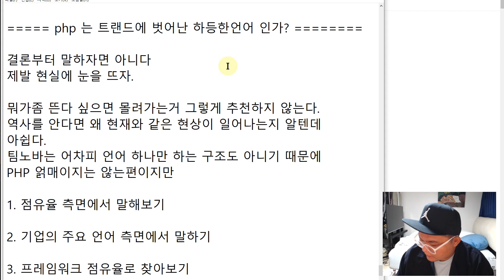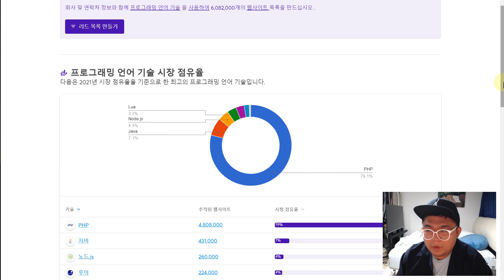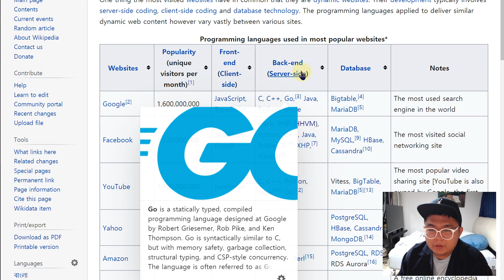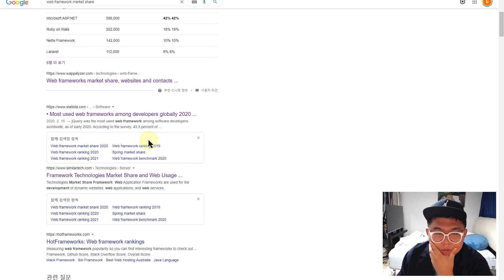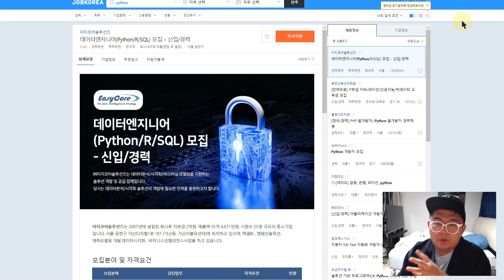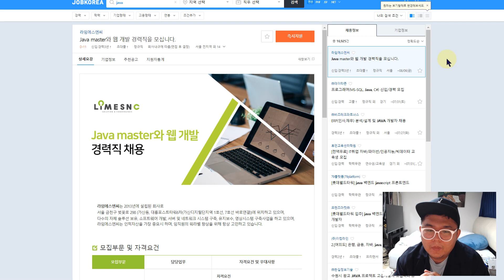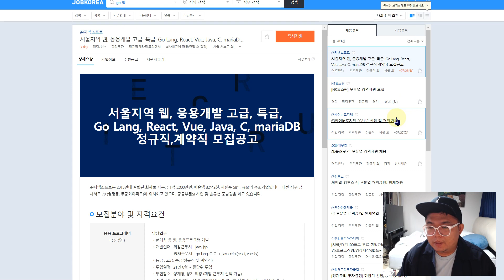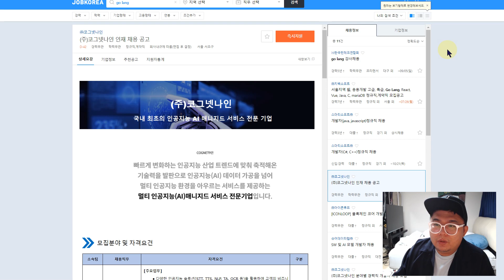PHP 는 구식 언어가 아닙니다. (웹 백엔드 언어 점유율을 통해서 바라보자)